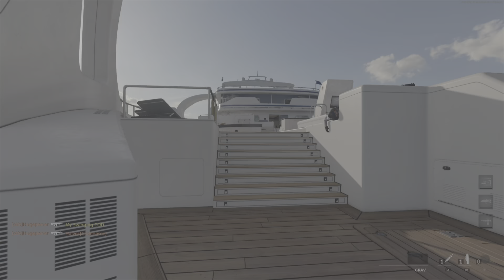Good win vs good player